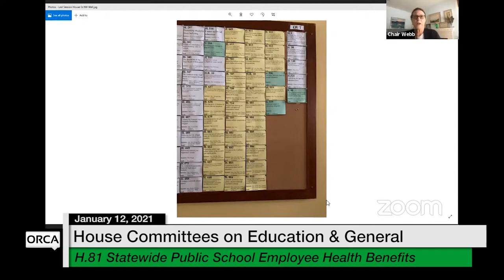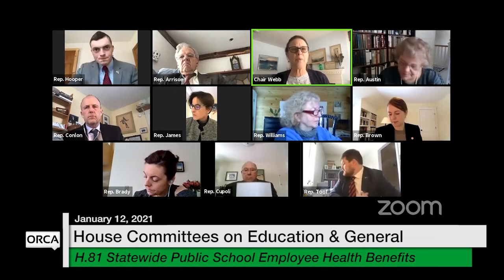Vermont State House - H.81 Statewide Public School Employee Health Benefits 1/12/2021